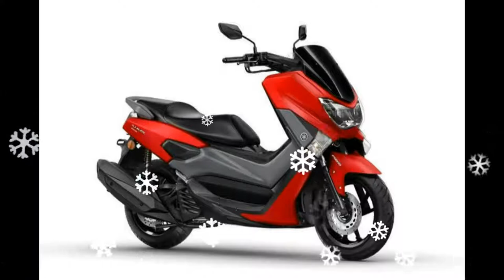New 2017 Model Yamaha Nmax 155cc Bike Scooter In India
New 2017 Model Yamaha Nmax 155cc Bike Scooter In India   New 2017 Bajaj Pulsar NS 200 IndiaThough launched in the sale of export markets, the reason for discontinuing the 200 NS was always a mystery. Enthusiasts angry.New 2017 Bajaj Pulsar NS 200 launched in India
But not any more. Bajaj Auto has finally launched the new Pulsar 200 NS. 2017 Bajaj Pulsar 200 NS is now for a starting price of INR 96.453 Bajaj is on sale through dealerships. Sadly, only one variant, which is an ABS and FI, is on offer. Bajaj Pulsar ABS kudaempikanu not provided, such as RS200 or offers Dominar 400.Image - [UPDATE: Bajaj India Recent discoveries have shown that there is no release of the FI and ABS. ]
After two years back, it went out of production, Bajaj Pulsar NS 200 again returns to its segment of the market with the intention of the rule is the same for the last time. The bike was all over India on 24 January 2017. It is good to have a comeback? What have been the changes or upgrades in the past? Watch the video to know more.Update: LED display backlight is blue, such as RS variant.This our first impression First Look video and came to us with very little notice. A new bike, so we have to make a video and upload it as fast as we could. Support us and us community.LIKE SUBSCRIBE and any car / bike with any questions or requests for videos on our channel and helping to grow and we have a large share videos.COMMENT watchingDeepak SalujaIn India, the new you.Thank you bring it to the 199.5 cc Pulsar NS200 AS200 is powered by the engine, which powers. This engine is good for 23 hp and torque of 18.3 Nm. 6-speed transmission is taken care by the unit. Curb weight stays at 145 kg. The new AHO (headlamp Always On) feature gets 17-inch alloys are shodded MRF tires NyloGrip. There are three color offer - Wild Red, White, and in the most preferred naked street fighter Mirage graphite Black.One, Bajaj entirely new 200 NS has been updated for the international market. International markets, only 194.4 cc engine with a new unit, but it also provided the carburettor, unlike in the past, FI comes. The bike has been launched, where Turkey, in a 194.4 cc single-cylinder liquid cooled engine, is powered by a 2017 Bajaj Pulsar. 24.5 PS at 9500 rpm and the engine torque at 8000 rpm and 18.3 Nm, before.Visually the same, distribution and a new dual-tone colors to the Pulsar logo along with the refresh of the Pulsar 200 NS comes with new styling kits. It is a cheaper alternative to the KTM Duke 200 is positioned below the RS 200. The Pulsar will continue in terms of rivalry, it is priced at INR 90.015 and Yamaha FZ25 from the new Apache 200 INR from the price, which will compete head-on with a 1.2 Lak